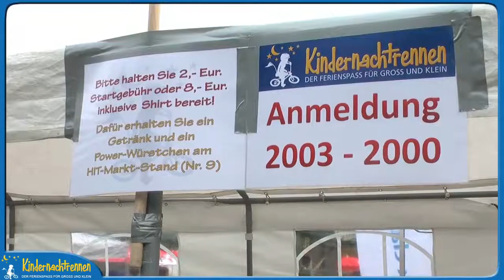DHfK Sponsor des Kindernachtrennens